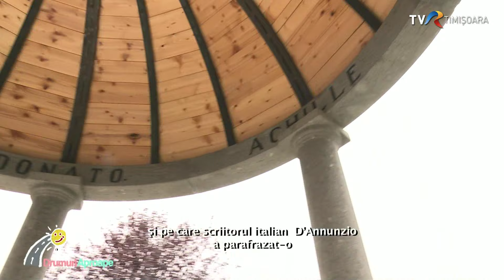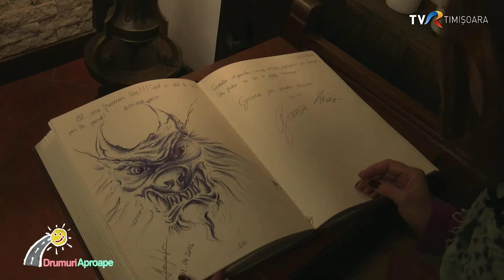“Fă rai din ce ai”: Grădinile de la Banpotoc (Giardini di Zoe)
Am căutat pe hartă locul ăsta cu un scop. Anume o plimbare prin nişte grădini fabuloase, de poveste, şi lista epitetelor ar putea continua la nesfârşit… Am văzut nenumarate filmări şi fotografii
realizate în locul ăsta, recunosc că la început nici nu am crezut că s-ar afla în România, darămite aşa aproape, în judeţul Hunedoara.
Eram curioasă dacă nu cumva ţinea mult de unghiul de filmare şi de Photoshop, dar azi, în plimbarea pe alei, într-o zi mohorâtă de toamnă, fără filtre şi efecte, locul arată aşa cum îmi imaginam.
Şi, dacă tot avem asemenea grădini în povestea locului, parcă era musai să fie prin preajmă şi vreun castel. Ei bine, am pe listă nu unul, ci două.
Chiar în Banpotoc, la margine de sat, se găseşte Castelul Maria, astăzi un minunat loc unde să îţi încarci bateriile preţ o după-amiază, un weekend sau o vacanţă întreagă. În alte vremuri, acelea cu parfum de epocă interbelică, conacul boieresc cu vedere la pădure o fi fost şi atunci o oază de linişte şi bucurie pentru vechii săi proprietari. Acelaşi sentiment îl ai şi acum, deîndată ce îi calci pragul.